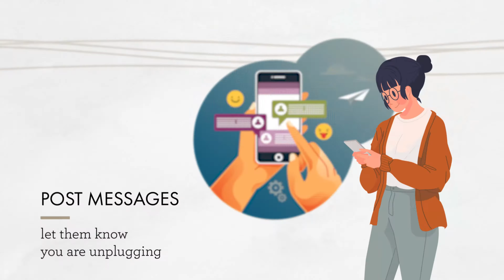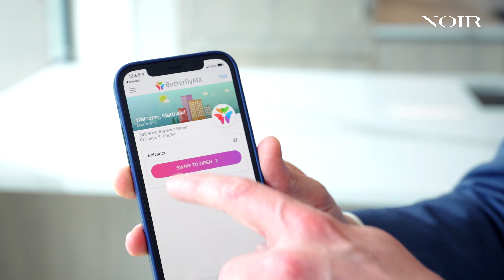#1 Video Production & Growth Marketing Agency | INDIRAP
Nobody does branded video content better than INDIRAP. From an initial idea to a stunning final cut- we take any company and catapult their brand to new heights with the help of engaging messaging, appealing visuals, and many other elements to tell your story in the best light. INDIRAP is the blueprint for branded video content.

At INDIRAP, we catapult your business goals with brand strategy and then develop cutting-edge creative that grows your brand. In return, you get not only captivating content marketing and video production that moves the buying decision forward but also delivers a highly engaging, interactive brand experience for your audience.